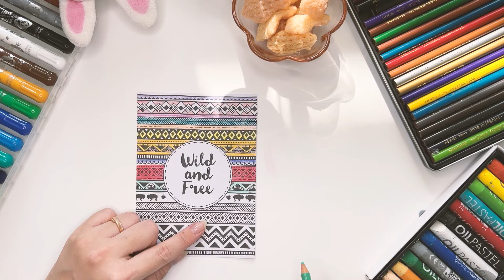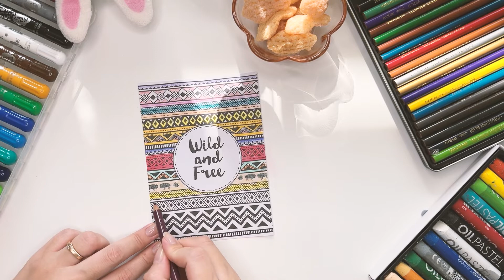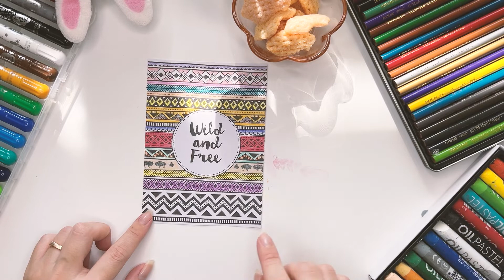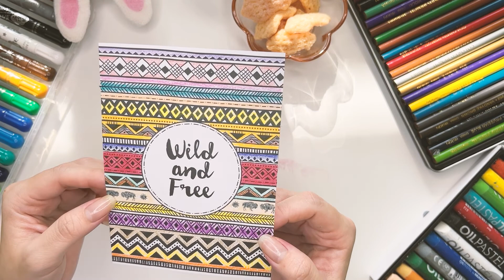ASMR Joey's coloring with 'the squid house snack' at night. Shall we appreciate this video?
안녕하세요!! 조이 Joey's ASMR 입니다.

오늘은 복잡한 패턴 도안을 가져왔어요(오징어집과 함께)
직선 곡선 지그재그 다양한 패턴을 다양한 색으로 칠하는 재미가 있는
오늘의 도안을 함께 즐겨주세요 ^^
혹시 원하는 컬러링노트(도안)가 있다면 추천도 부탁드려요~